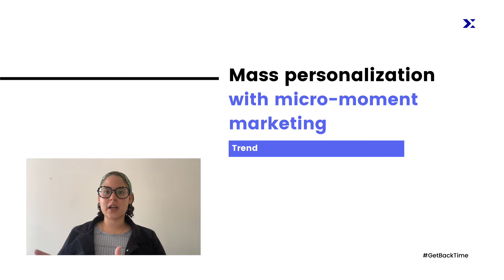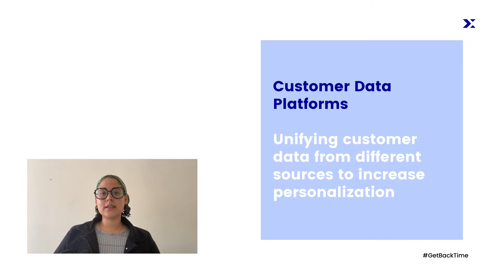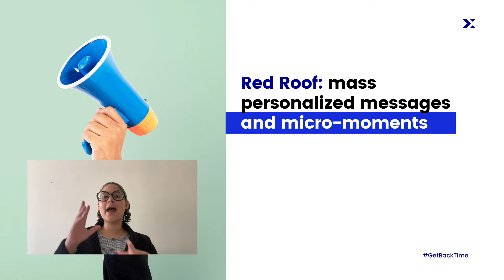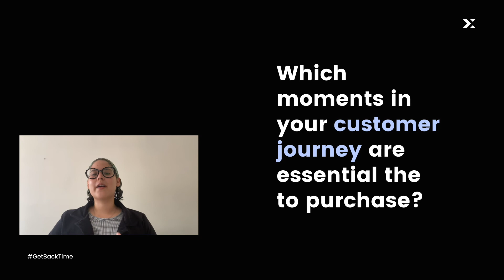Mass personalization and micro-moments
April trend of the month: mass personalization and micro-moments.

Two trends complement each other to implement a high-response marketing campaign. How can you start using it? Well, start by creating a customer data platform that gives you all the insights you need. In this video, we talk a bit more about those trends and a case study so you can be inspired!